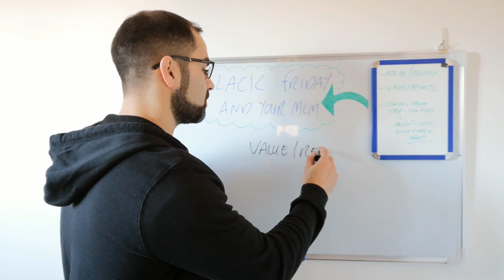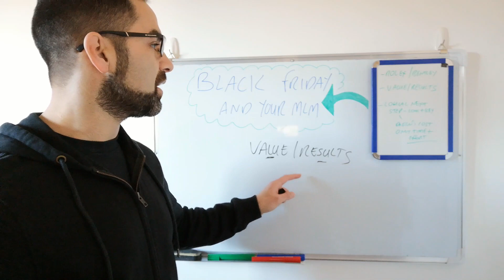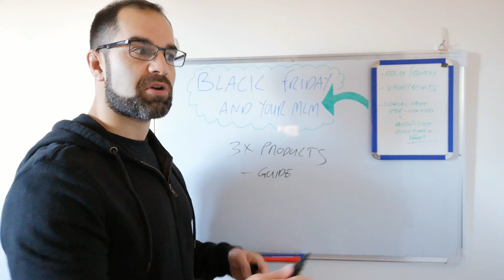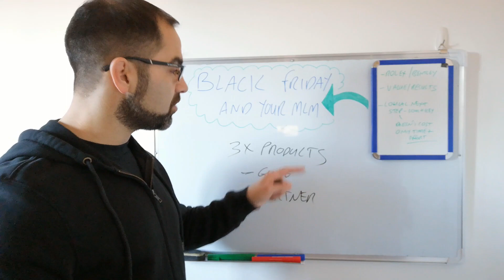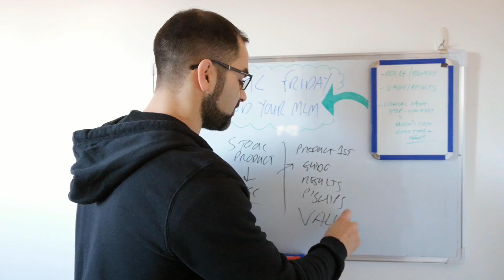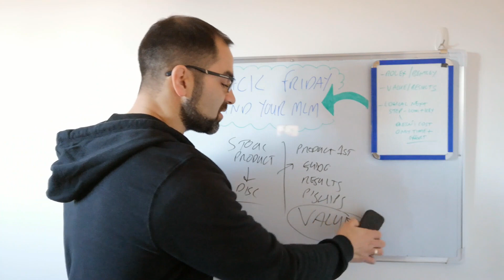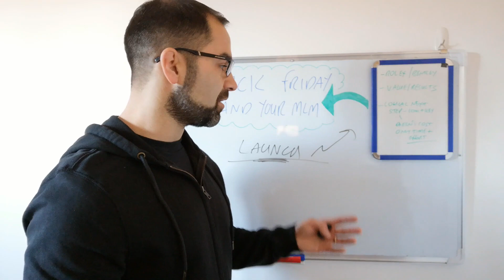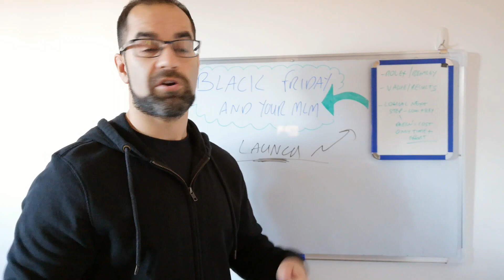Black Friday Network Marketing Sales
Black Friday Network Marketing sales to me mean one thing, that your company or product is lacking, here's why.

If you have more supply than demand or your mlm product requires black Friday network marketing sales offers, the value and/or results are lacking.

Here's what you can do to position yourself much stronger to never have to discount again.

Announcement:
This Week, I'm holding a free online training for people on YouTube that are also network marketers.

On the webinar I'll show you how I sponsor a new team member every single day with only 45 minutes work.

I'm looking forward to seeing your results, catch up soon.

Richard Matharoo

PS:  I hope you enjoyed my Black Friday Network Marketing Sales video today!